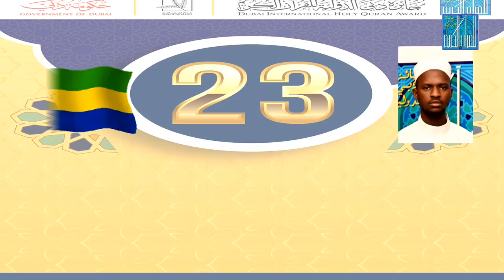الأريني باه مامادو - الجابون | ALARENY BAH MAMADOU